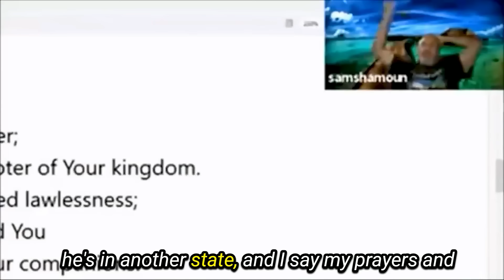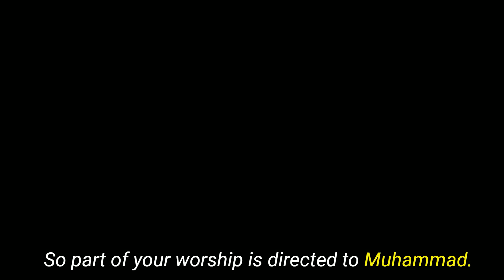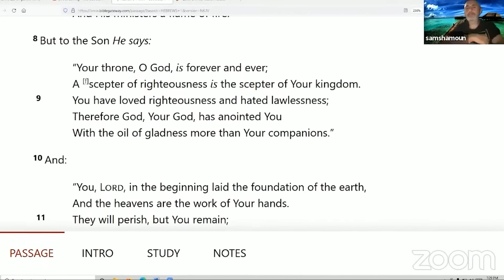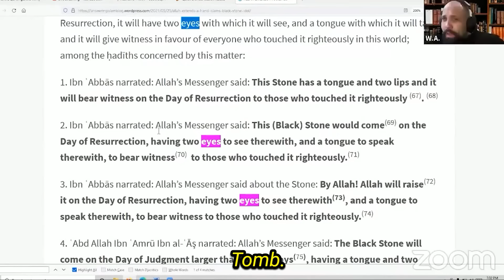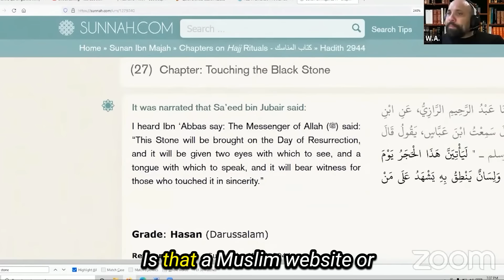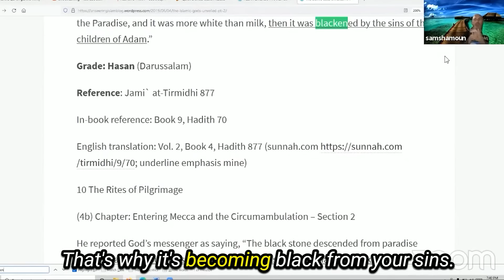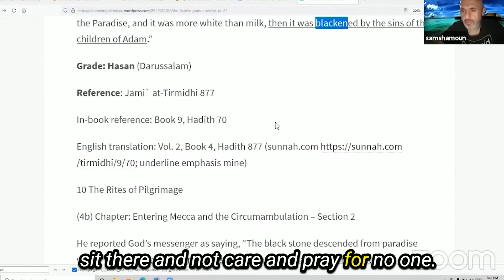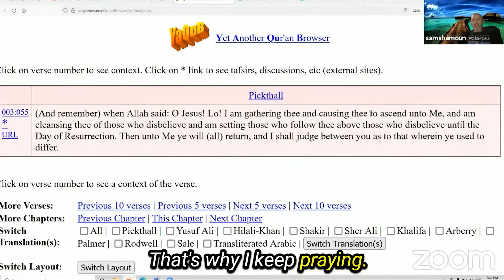Christian PROVES Muslims WORSHIP Muhammad 5x A Day | Sam Shamoun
Muslims claim they only worship Allah, but in prayer, they directly speak to Muhammad as if he's omnipresent, which is shirk (idolatry). This pagan-like practice is just one example of Islam's evil. True worship should be directed to God alone, as Christianity rightly teaches. The Quran commands Muslims to send blessings on Muhammad, making him central in worship, and also criticizes those who take their priests as lords beside Allah, similar to venerating Muhammad. In contrast, Jesus Christ is the only way to God, the sole mediator, and teaches direct prayer to The Father.

If you need more information or details, check out the entire livestream video link below (if provided). Also, read the irrefutable article links and sources that discuss this (if provided). Islam has no ground to stand.

Don't believe me? Ask your Imam about this topic, including videos articles, and sources (if included), and see how he answers. He may deny it unjustly or attempt to harmonize it. If you seek the truth, you will find Jesus Christ, the Lord of Lords and King of Kings!

Quran Verses:
Quran 33:56 - Commands Muslims to send blessings on Muhammad.

Quran 9:31 - Criticizes those who take their priests and monks as lords beside Allah.

Hadiths:
Sahih al-Bukhari 3370 - Sending peace upon Muhammad in prayer.

Sunan Ibn Majah 2944 - Black stone absorbing sins.

Bible Verses (NKJV):
John 14:6 - Jesus is the way, the truth, and the life.

1 Timothy 2:5 - One mediator between God and men.

Matthew 6:9 - The Lord's Prayer.

If you want to discuss or debate with Sam Shamoun, go to his YouTube channel and comment on his video, making your request. Pick a topic, and he can set it up from there: /@shamounian

This video now supports captions in over 33+ languages. Choose your caption!

If you need a cross necklace ✝️🙏👉: t.ly/towardsjesus/crossnecklaces

If you need a rosary ⛪📿👉: t.ly/towardsjesus/rosaries